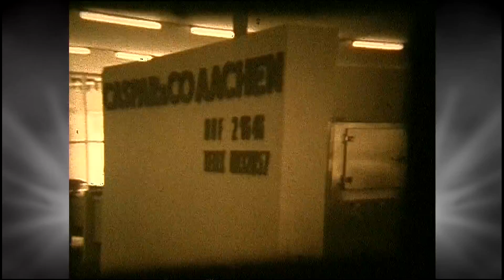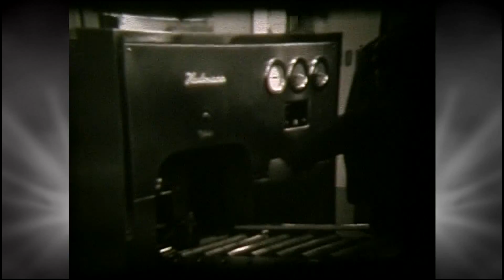Rudow Kanalstraße Firma Rud. A. Hartmann ca 60er